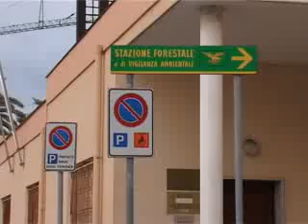Un´ala di Casa Gioiosa al Corpo Forestale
Definito il passaggio formale dell´ala est della sede del Parco alla Regione Sardegna. L´ala est di Casa Gioiosa sarà destinata a base navale del Corpo Forestale regionale, che vigilerà sulla costa nord-occidentale della Sardegna, con 9 uomini di equipaggio.